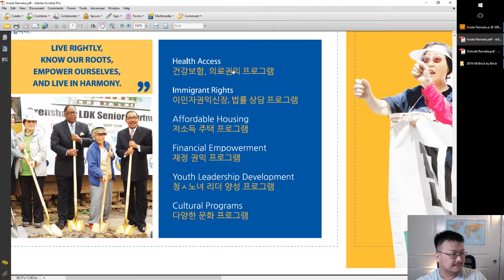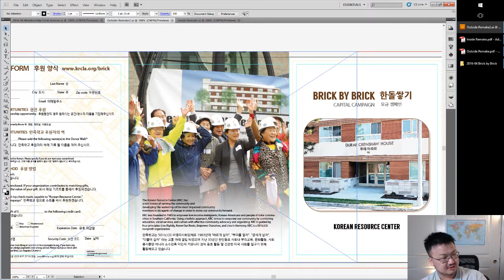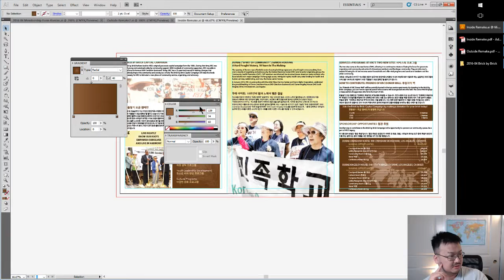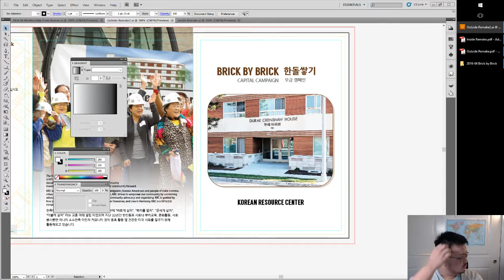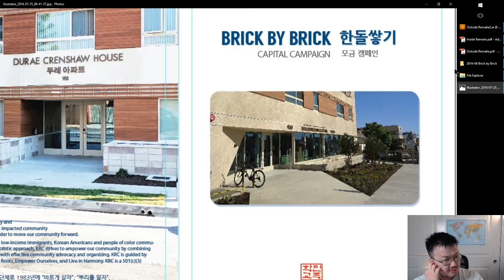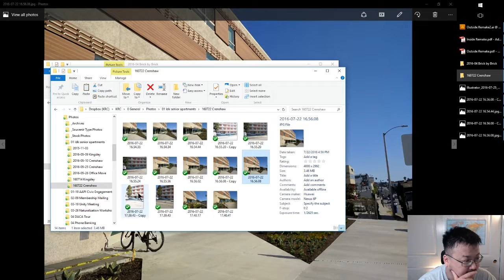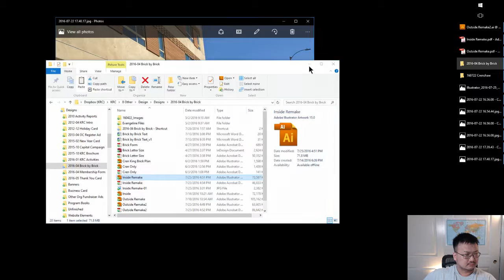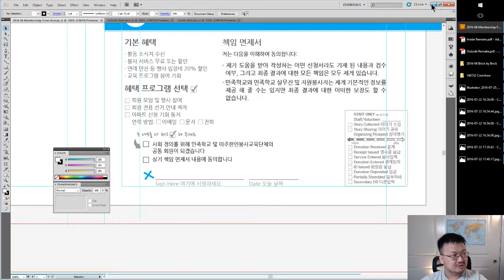160726 Proyecto de diseño de hoy v/es